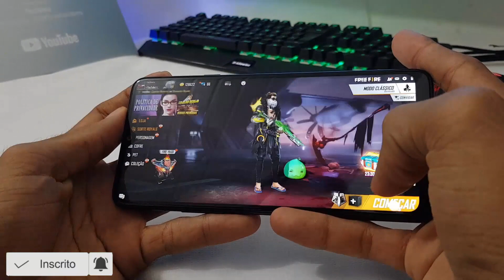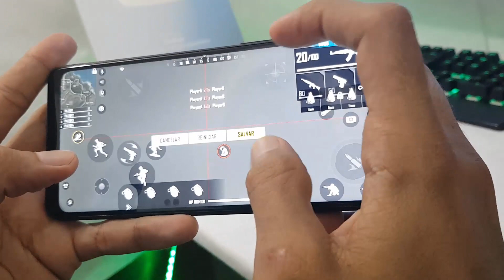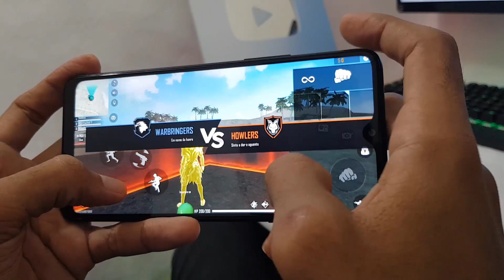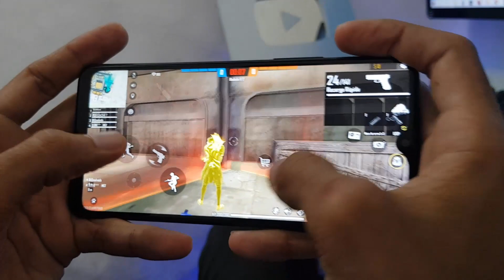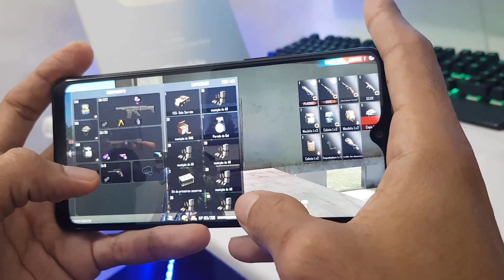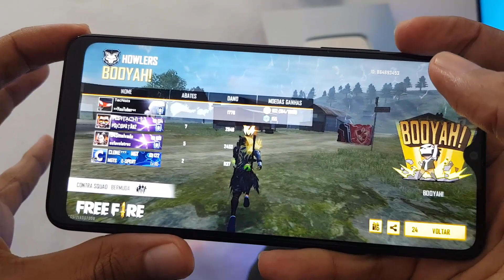Galaxy A20s Free Fire Ultra